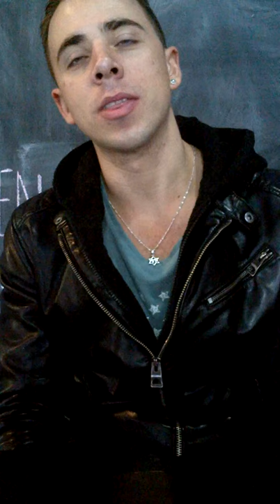True Love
True Love Cafe Interviews with Leo, the hair and soul stylist.  The heart revealed.